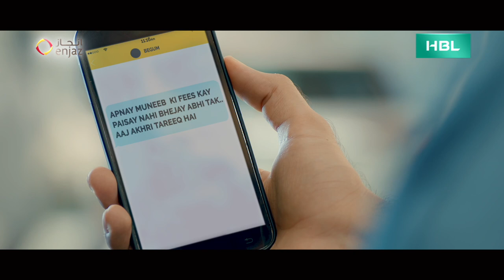HBL - Enjaz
Win a chance for your loved ones to perform Umrah with HBL & Bank Al Bilad (Enjaz)!
Send money from Saudi Arabia to Pakistan using Bank Al Bilad’s Enjaz services, receive from HBL Pakistan and get a chance to win an Umrah package and other exciting prizes via a lucky draw.